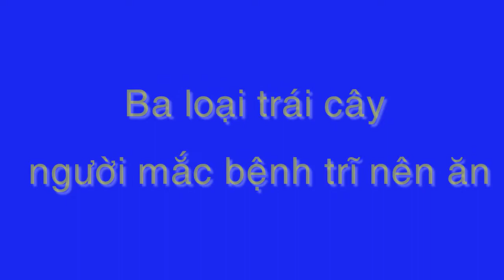3 loại trái cây "Tốt Nhất Cho Người Bệnh Trĩ" mà bạn nhất định không thể bỏ qua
3 loại trái cây Tốt Nhất Cho Người Bệnh Trĩ mà bạn nhất định không thể bỏ qua#suckhoevalamdep, suckhoe, lamdep, meovathay, tri benh,

Theo Đông y, chuối có vị ngọt tính lạnh, nhuận tràng, thanh nhiệt giải độc. Loại quả này được dùng trong các trường hợp giải độc, lợi tiêu hóa, chống táo bón.
Các nghiên cứu đã chỉ ra rằng chất xơ hòa tan có trong quả chuối giúp thúc đẩy quá trình tăng trưởng của vi khuẩn có lợi và ức chế sự tăng trưởng của vi khuẩn có hại. Do đó, nếu bạn gặp khó khăn khi đại tiện hoặc thường xuyên ngồi xổm, bạn nên bổ sung chuối vào khẩu phần ăn.

-  99% phụ nữ “điên cuồng” đi mua oxy già về trị mụn, dưỡng da, làm trắng răng sau khi phát hiện công dụng: